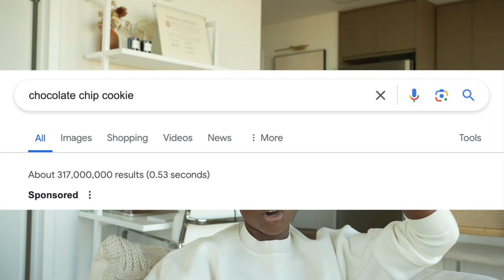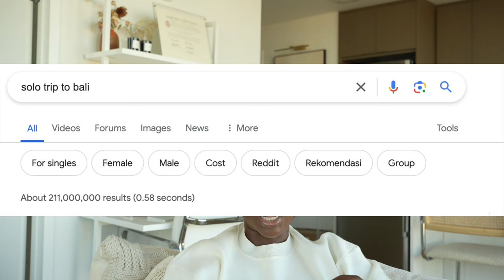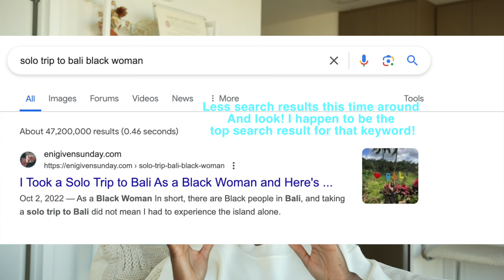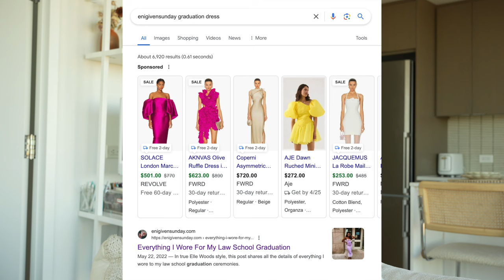SO YOU WANT TO START A BLOG IN 2024? things to know, my blogger journey, and advice for a newbie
Hello beautiful people. This week’s video is delayed but not denied lol.

Switching thngs up a bit and diving into some content based information for those who had a lot of questions about that in my last Q&A and in general. Let me know if you have other topics that you would like to discuss!

Are you looking to start a blog/website in 2024? This video is for you. Sharing some details on the things I mentioned in this video below:

@lola.desina is the creator behind the “Blogger Etiquette” course I took back in 2018 and 2020. It doesn’t look like she continues to sell or run the course but I highly recommend following her for inspiration on high quality cinematic content with an emphasis on visual storytelling.

I bought my domain through bluehost.com and run my blog through [wordpress.com] which is also where I am able to use the “Yoast SEO” plug in I mentioned!

This was filmed on a sony alpha A7IV with a sigma 35 mm lens